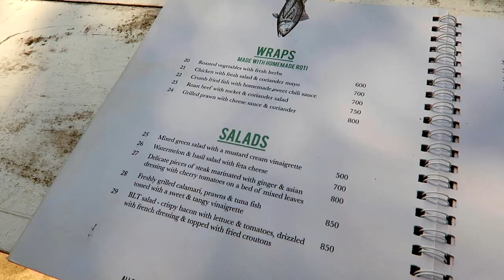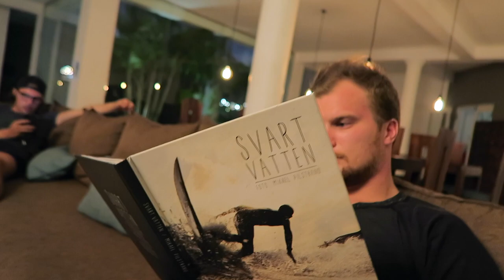Sri Lanka Surftrip -18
Our two week surftrip to Sri Lanka. We went to Hikkaduwa, Mirissa and Lapoint Surf Camp Sri Lanka - Ahangama Suntribe Sunscreen help us protect our selfs from the sun. Thank you Jonnie Katisko for this and all of you guys who made this trip epic! Music by Matoma - The wave